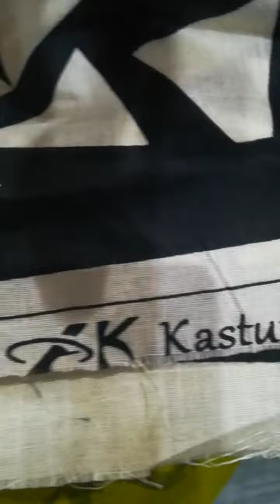KASTURI LAWM(2)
AL-KARAM KASTURI CLASSIC LAWN 3PIECE SUIT COLLECTION. BIG SALE ONLY RS-1200/=

SALE PRICE
THREE PIECE SUIT
ONLY
RS-  1200/=

2.75 METER KAMEEZ
2.50 METER SHALWAR
2.25 METER DUPTTA

IKRAM WHATSAPP CELL  NO#
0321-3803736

SHOP NAME:-
IMRAN FABRICS...

SHOP ADDRESS#
IMRAN FABRICS SHOP NO 2 PLOT NO#422 NEAR BABA BUTTON AND SHARJA JEWELLERS RAZA-E-MUSTAFA ROAD ALAMA IQBAL COLONY MEHMOODABAD GATE KARACHI.

IKRAM CELL NO#
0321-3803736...